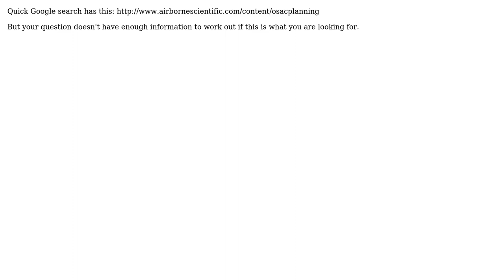GIS: Looking for Aerial Photography Flight Planning plugin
With thanks & praise to God, and with thanks to the many people who have made this project possible! | Content (except music & images) licensed under CC BY-SA | Music | Images & others | With thanks to user PolyGeo user Chip Campbell user alphabetasoup and the Stack Exchange Network Trademarks are property of their respective owners. You are responsible for your own actions.